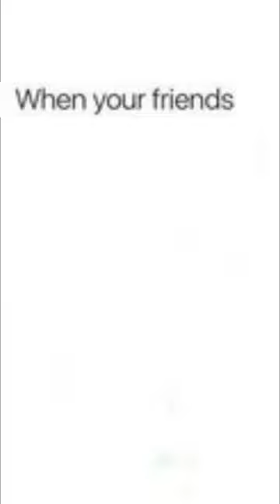memes from my basement V24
In this Youtube short, I have couple funny and relatable Boy V Girl Memes that I have found on the Internet or made myself! Also if you liked this short then please leave a comment letting me know what you would like to see more of! 😀